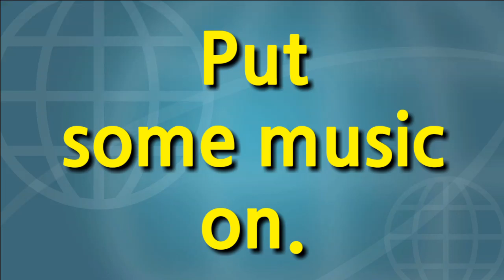음악 좀 틀어. 영어로44